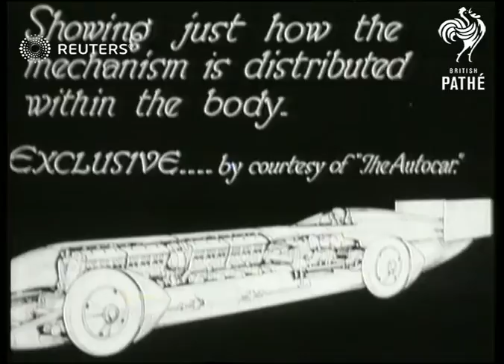MOTOR RACING: Mr Kaye Don's car, the Silver Bullet, at Wolverhampton (1930)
Kaye Don's car, the Silver Bullet, at Wolverhampton.

Full Description:

SLATE INFORMATION: Greatest Thing on Wheels

ENGLAND: Wolverhampton:
EXT
Crowd of onlookers and mechanics next racing car Silver Bullet / GRAPHIC showing Silver Bullet engine / Kaye Don (Racing driver) posing in Silver Bullet racing car
Background: Kaye Don's car, the Silver Bullet, at Wolverhampton.